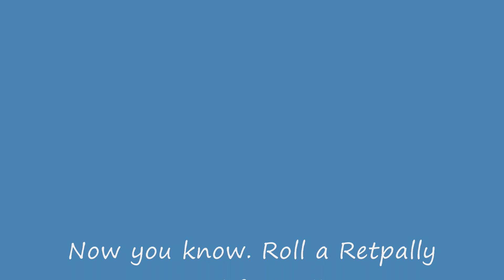Ret pallysTorn over powered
Ret pallys on wow torn are way to over powered.

2nd song isnt Gorilla Zoe, WMG is a bunch of fudge packers and wouldnt let me have the song.